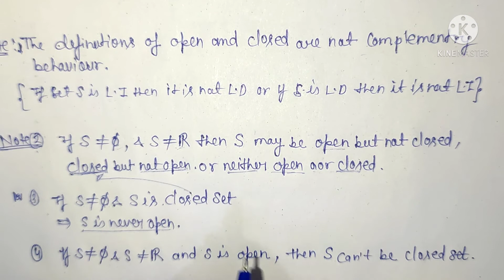Real Analysis || Chapter 2 || Point Set Topology|| Open and closed set || Part 2||Class-6